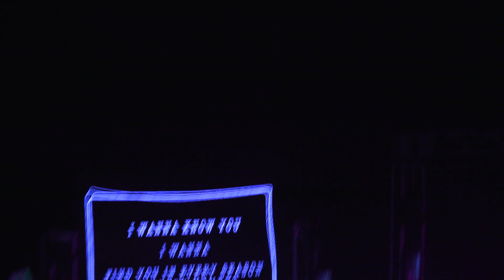D0285 Lauren Daigle - First LIVE 2015 Knoxville TN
Lauren Daigle - First LIVE 2015 Knoxville TN video by Dorin Rotar 4k